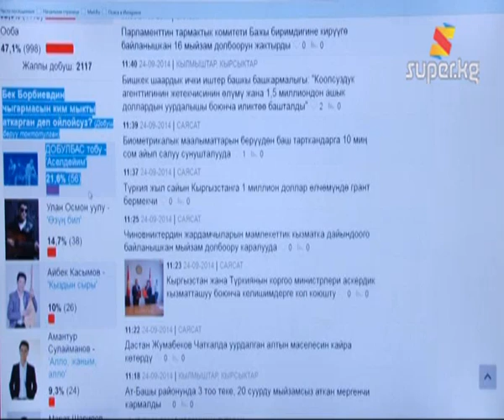"Добулбас" тобу: "Сахнага чыгуу үчүн бизге каражаттын кереги жок"